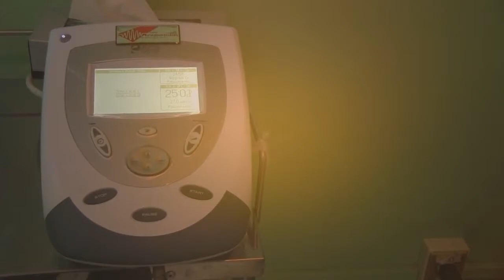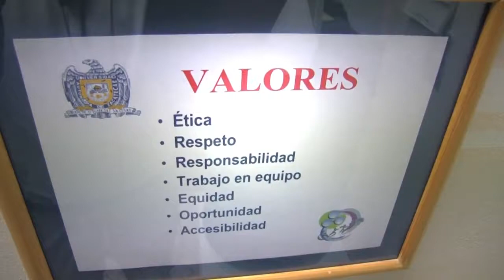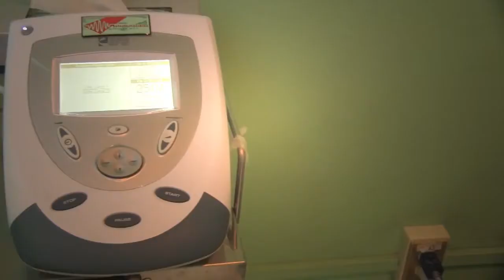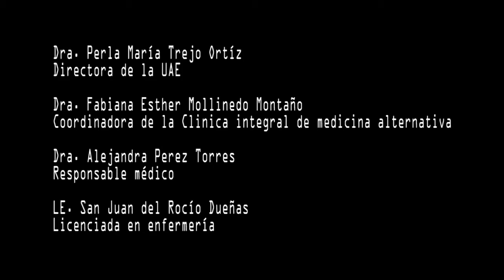Unidad de Fisioterapia y Ozonoterapia 3ra. parte